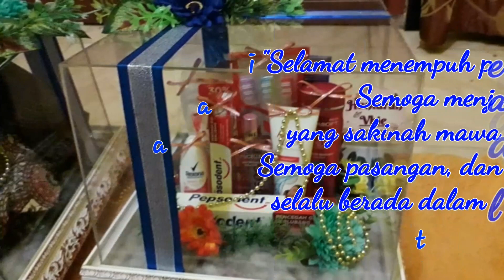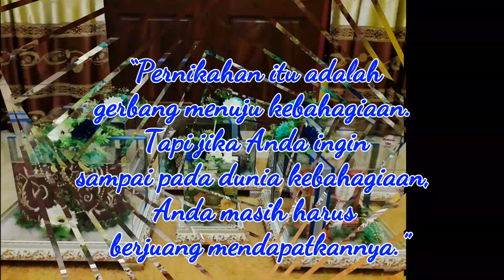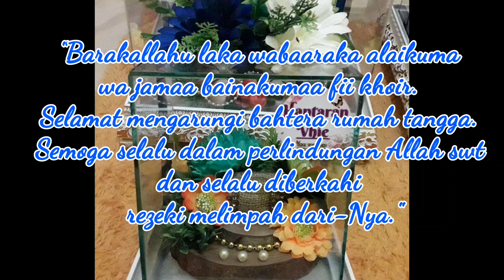hantaran dan mahar pernikahan unik Happy Wedding Okta dwi anjarwati dan Pratama hadi sutrisno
Hantaran Vhie
Menerima pembuatan dan sewa kotak hantaran, mahar pernikahan, dan hena pernikahan.
Untuk info lebih lanjud bisa by pm.

Terimakasih... 🙂🙂🙂
Created by : Stadium Concept

DiFollow juga y instagram kita... 😁😁